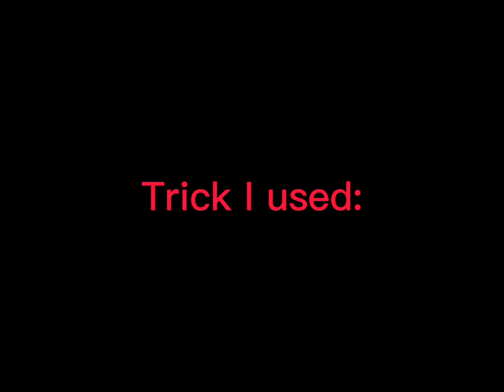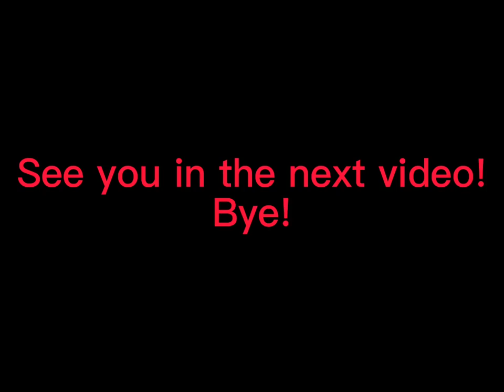How to make mocha in sneaky sasquatch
what im trying to say is they showed us how to make spaghetti in a microwave and i used the same tutorial for coffee

also do not search “DQW4W” in google and then click “I’m feeling lucky”